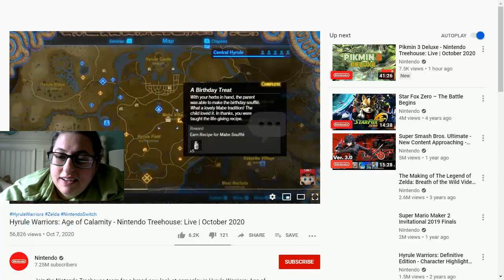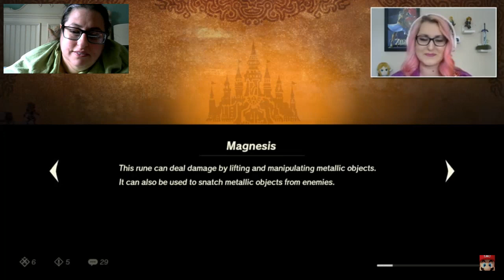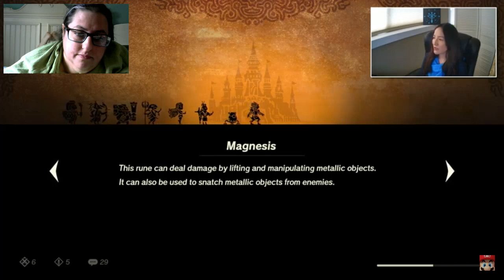Blackjack Reacts to Age of Calamity Nintendo Treehouse!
Frickin KOROKS?! Wow this game has everything! Except weapon degradation so yay~

Also, once again I ask for Impa in Smash Bros plz.